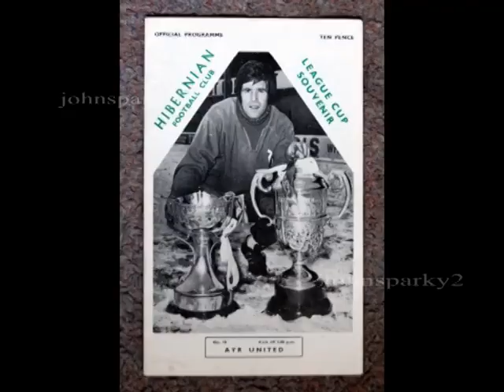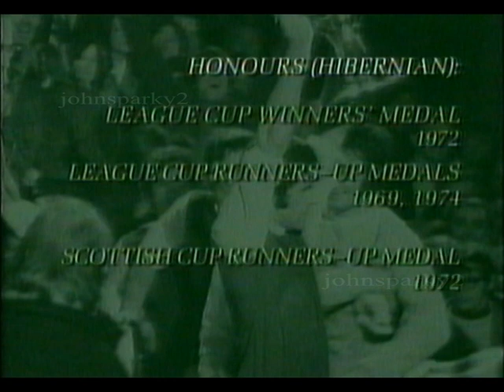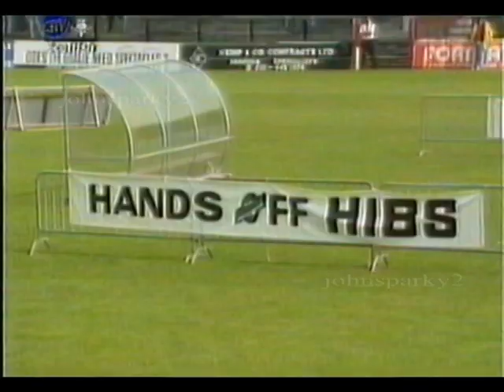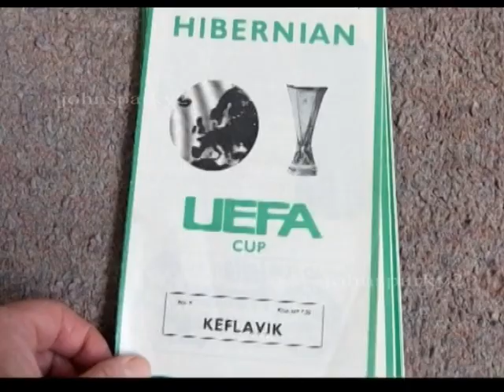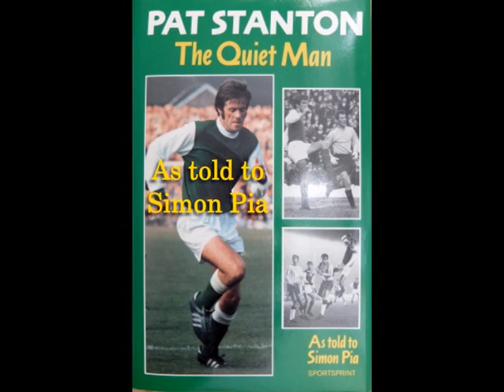Pat Stanton (Hibernian Legend)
Interviews with Hibs legend Pat Stanton,
Hands of Hibs,
1972 League Cup Final
and Tribute Day 28th September 2019